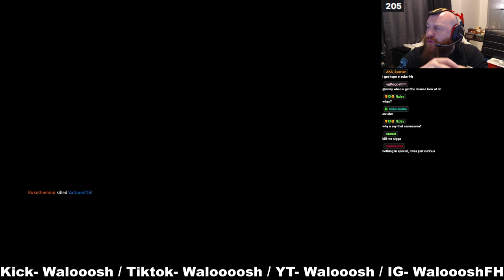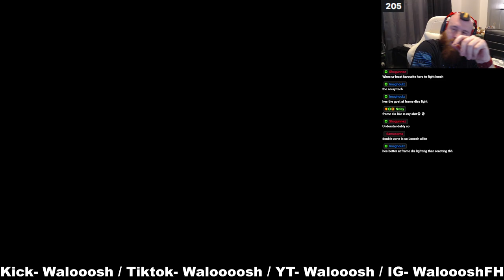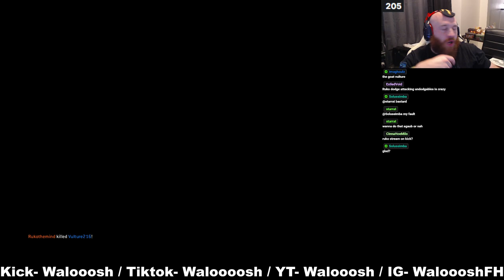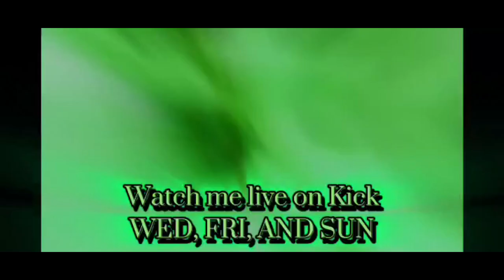[For Honor] Vulture vs Ruko #1 MedJay in Console Wins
Legendary Vulture makes his debut and takes on the bash egoing zone spamming RukotheMind the #1 Console Medjay in Wins!